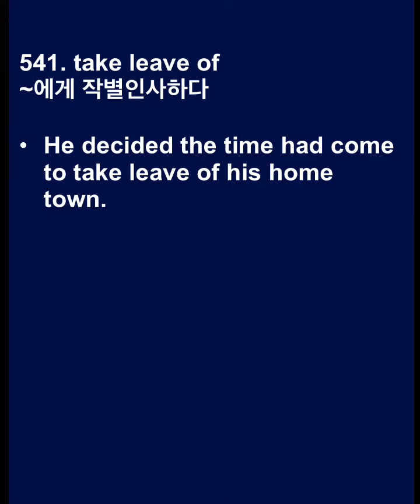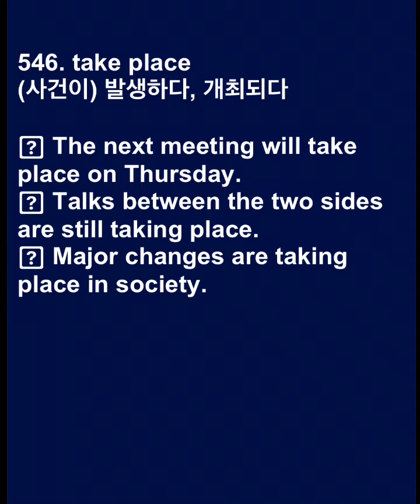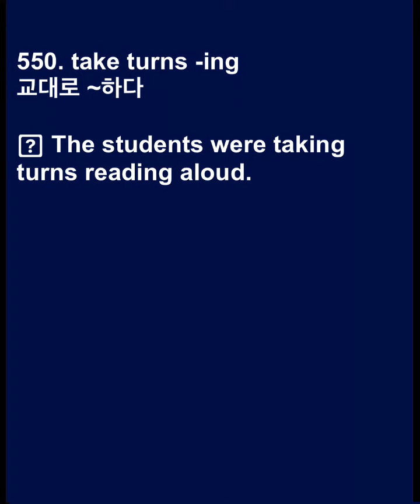수능영어 숙어 541-550